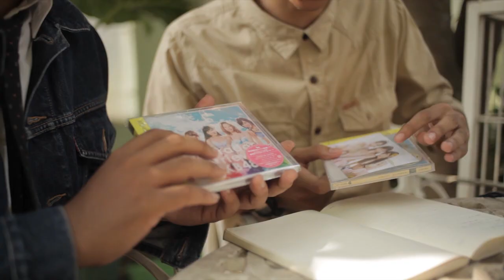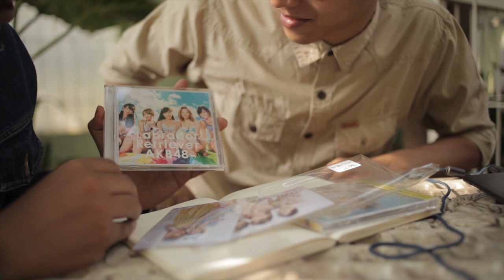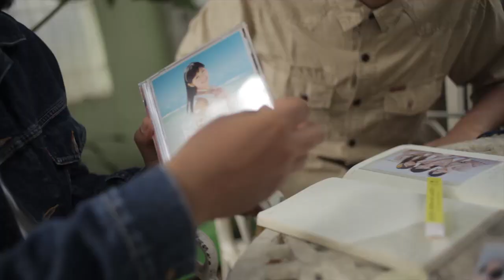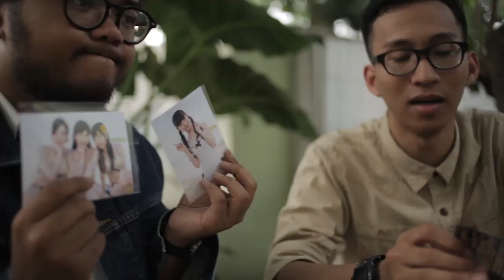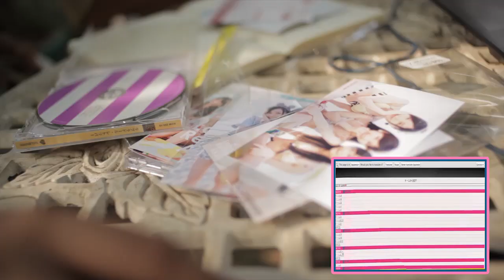NGAIDOL JEKEITI Eps.59A - 36th Single AKB48 Labrador Retriever Review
Kali ini kita akan me-review single ke-36 AKB48 yang isinya bikini dan anjing semua.. gmn isi dalemnya? yuuk nonton..

Berita ter-update mengenai 48Groups (AKB48,SKE48,NMB48,HKT48,JKT48,& SNH48)

Sebuah series yang membahas segala hal tentang JKT48, persembahan dari Roadkill Pictures & UMN48